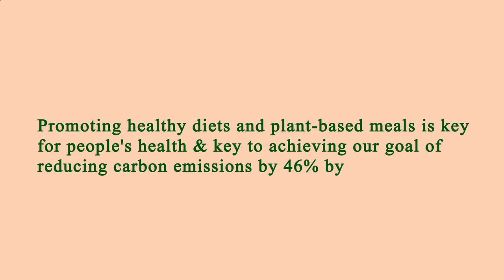Area Restaurant Near Me Los Angeles 90034 CA, Los Angeles County, California, United States